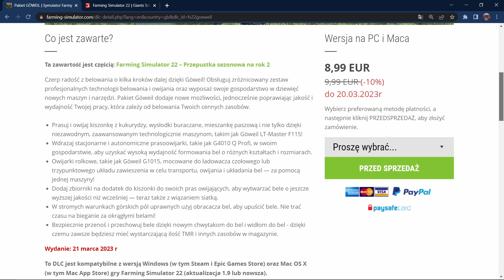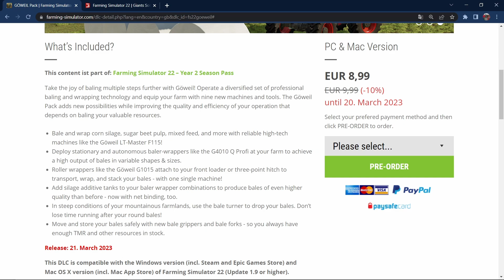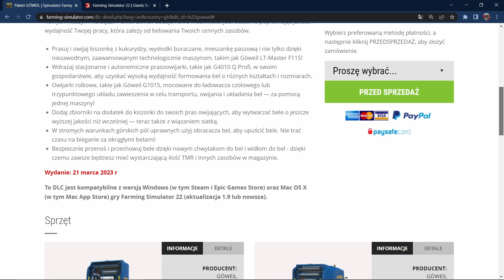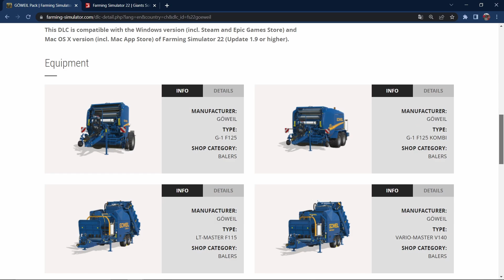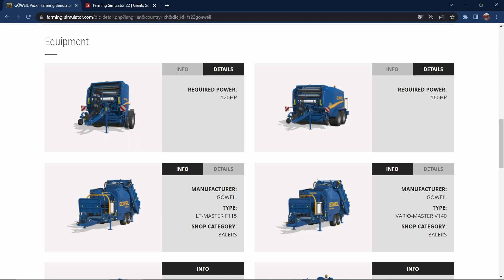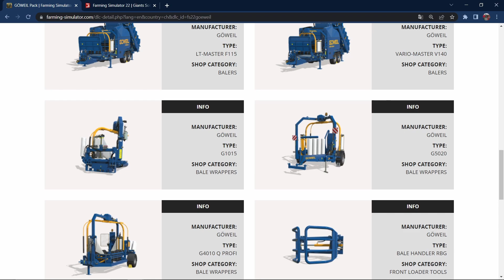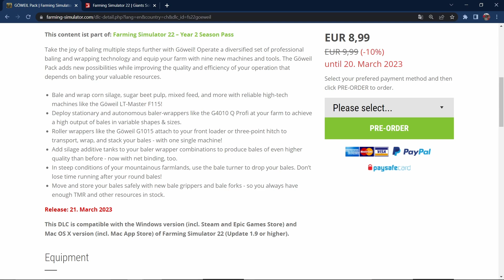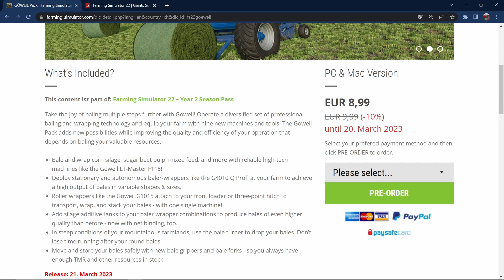Zapowiedź GÖWEIL PACK DLC. Wysłodki buraczane w Farming Simulator 22?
Czerp radość z belowania o kilka kroków dalej dzięki Göweil!.